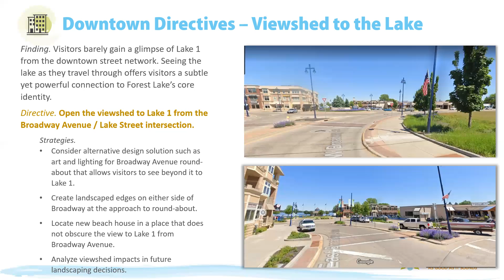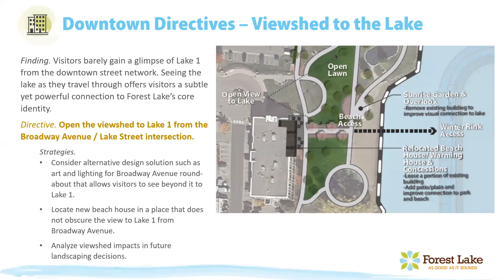Viewshed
NOTICE: The designs shown and described herein including all technical drawings, graphics, models and videos thereof, are proprietary and can not be copied, duplicated or commercially exploited, in whole or in part, without express written permission of HKGi. These are available for limited review and evaluation only by individuals in accordance with this Notice.